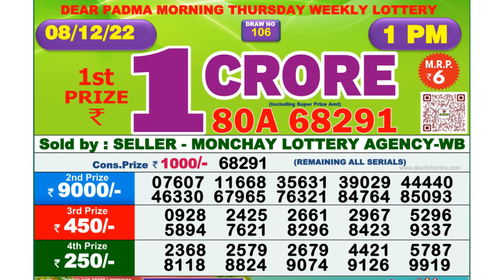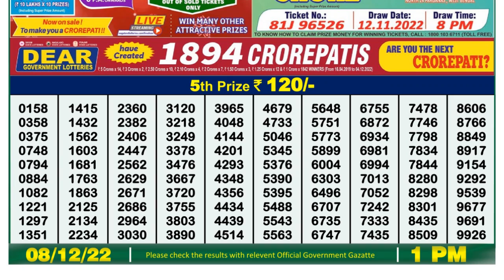🔴Dear Lottery Sambad Live 1pm today 08.12.22 Nagaland State Lottery Result